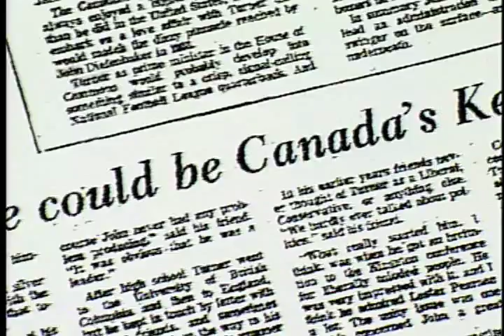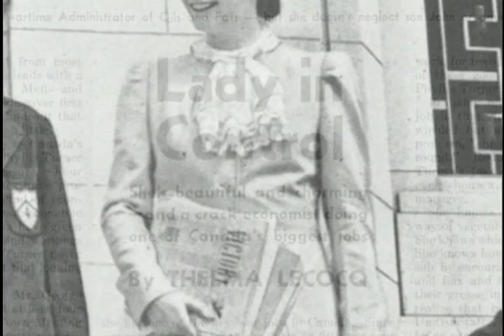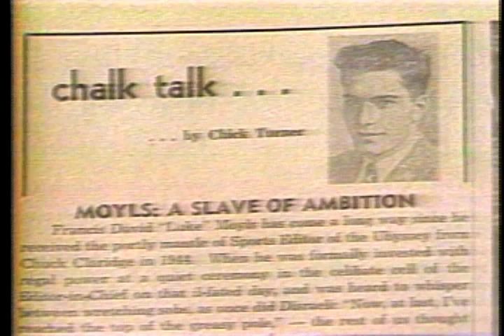John Turner: In His Own Words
Nominated "Best Biography Documentary Program"

Former Prime Minister John Turner never compromised integrity for political gain during his 25-year parlimentary career. In Turner's own words, this documentary recounts pivotal Canadian historical events from the 1960's through to the early 1990's. From the War Measure's Act to Free Trade debates, Turner provides a non-partisan commentary on issues that continue to define Canada's political landscape.